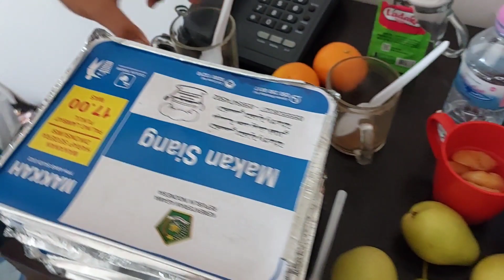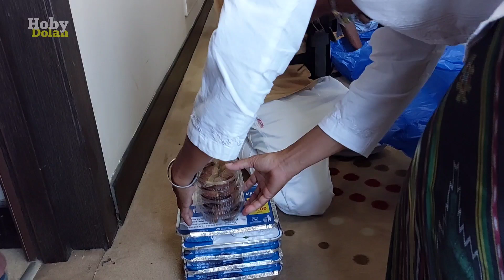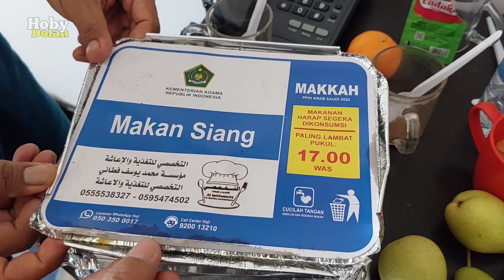KURANG APA COBA? Luar Biasa terjaminnya jamaah Haji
Konsumsi jamaah haji sehari 3x makan, menu nasi dan lauk pauk plus buah dan minuman mineral, sangat dimanjakan